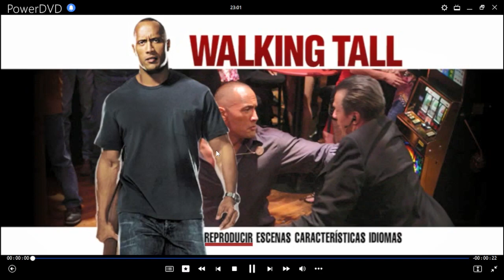Inicio DVD Con La Frente en Alto 2004 (Argentina)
Le saque el trailer de Species 3 por copyright